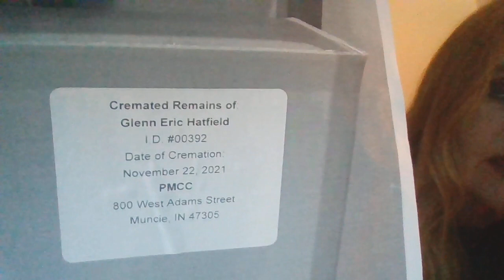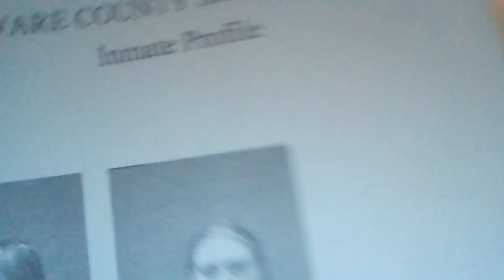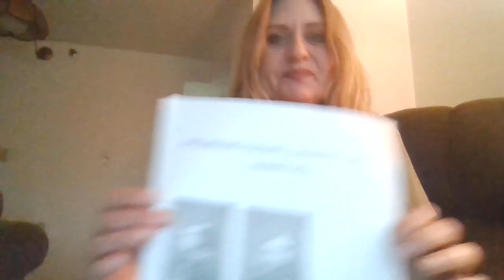CHANGE OF PLANS: TUESDAY ADDAMS UPDATE 3/3/2023